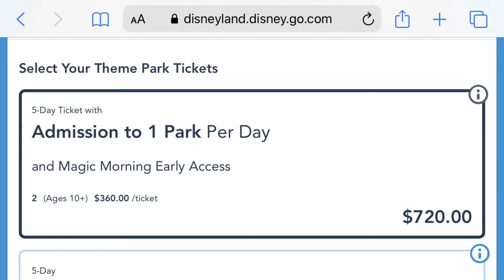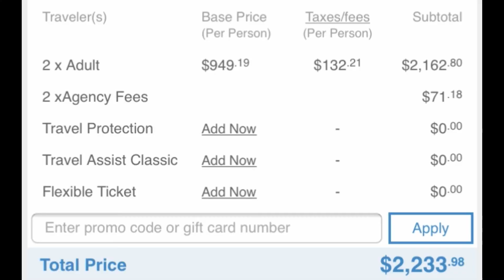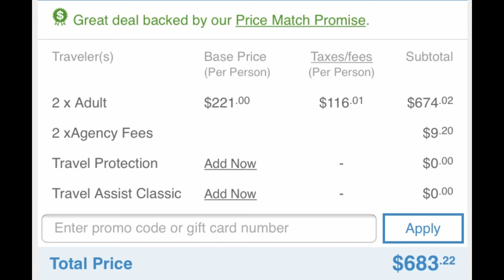Can You Travel The World For The Same Cost As Going To Disneyland?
In this video we discuss if you can travel the world for the same cost as going to Disneyland!

If you enjoyed the video I would highly appreciate a thumbs up! Thank You!